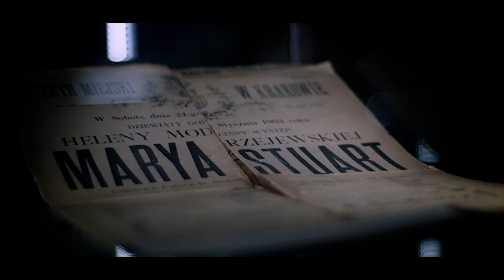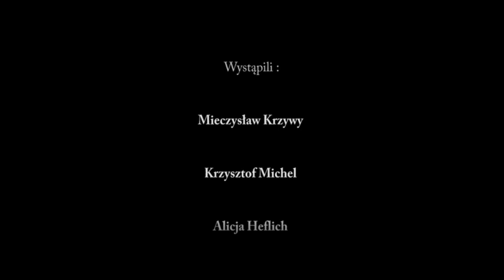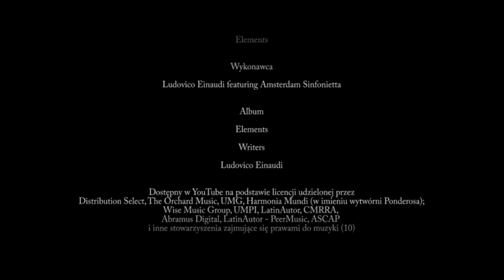Zwiastun filmu Brzegu Kresy